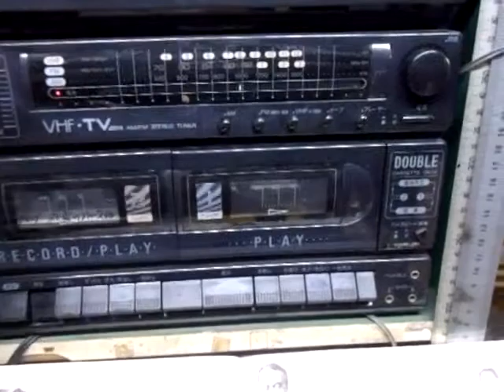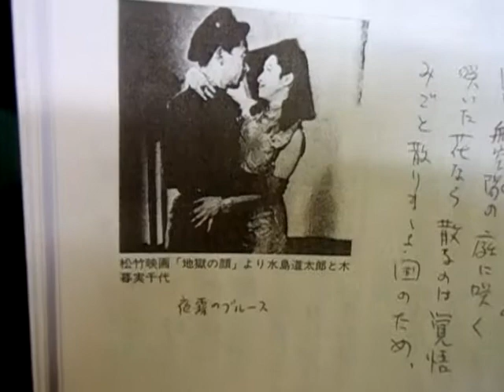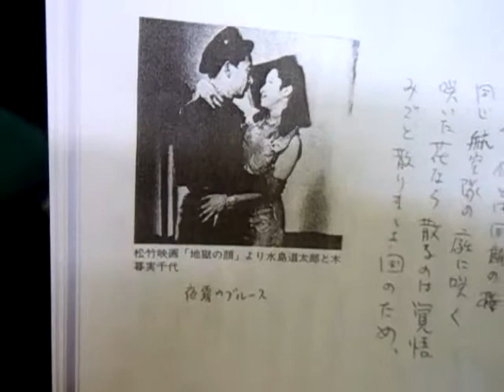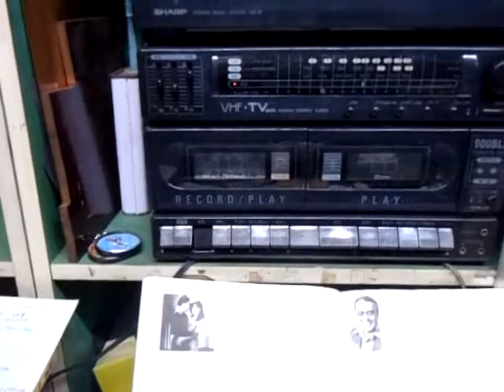夜霧のブルース ディックミネヒット (大久保徳二郎作曲 島田磬也)を歌う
ディックミネは松竹映画　地獄の顔　水島道太郎、小暮実千代　主演、この歌のヒットで焼け跡に４０数坪の家を立てることが出来た。
2番の　何にも言わずに笑って見せる…がいいな。